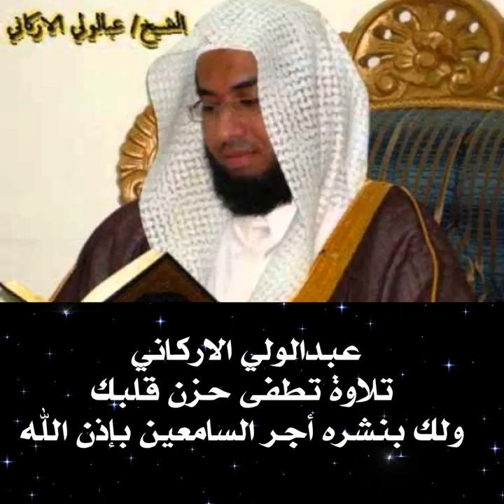تلاوة عطرة وجميلة